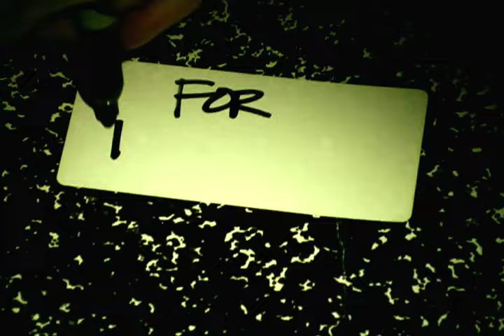Lagwagon - Heartbreaking Music (Official Video)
Lagwagon - Heartbreaking Music. From the album "Resolve". Inspired by the passing of former Lagwagon drummer Derrick, the band revisits rapid-fire beats and singalong melodies on Resolve. A fitting homage.